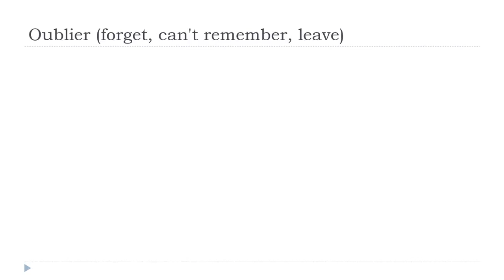Tanulj franciául = Oublier # Indicatif Présent